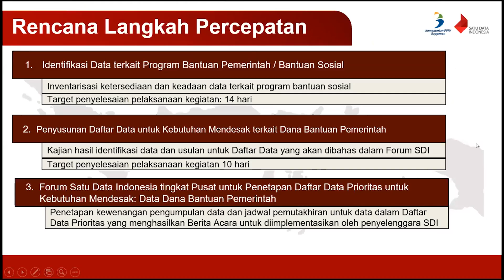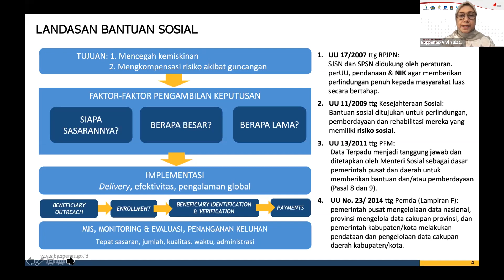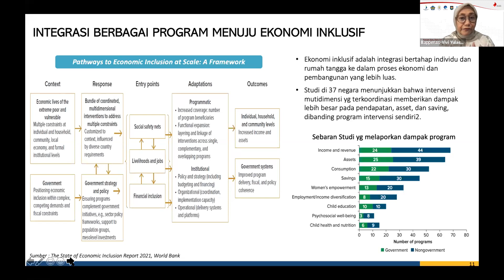FORUM SATU DATA INDONESIA TINGKAT PUSAT 2021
SahabatPembangunan, memulai akhir pekanmu, yuk simak ulasan singkat Forum Satu Data Indonesia Tingkat Pusat 2021 yang membahas pentingnya integrasi data agar bantuan sosial yang menjadi salah satu strategi pemulihan ekonomi dapat disalurkan tepat ke sasaran 📝🇮🇩

Data yang terintegrasi melalui Satu Data Indonesia @data.go.id bermanfaat untuk peningkatan efisiensi anggaran, penyaluran bantuan sosial yang lebih akurat, hingga mendorong pemanfaatan sistem informasi yang cepat dan dinamis. Yuk saksikan pembahasannya! 😊▶️